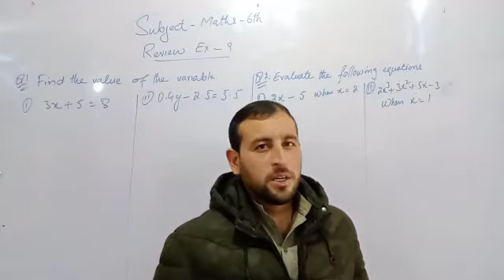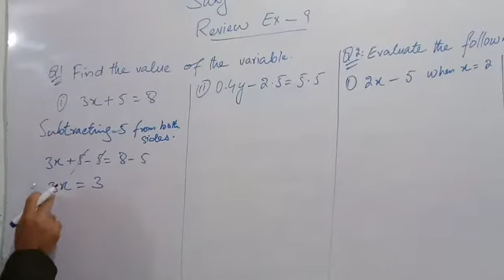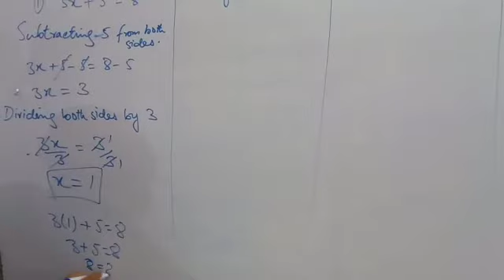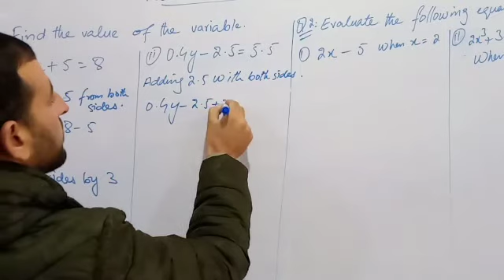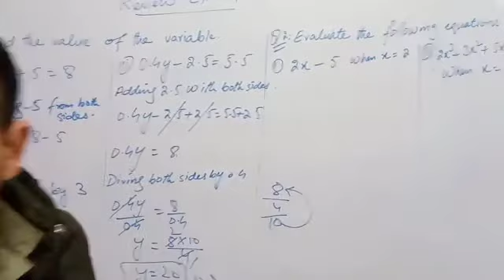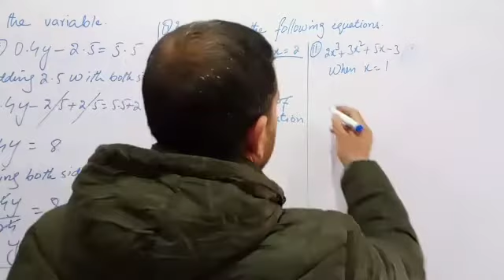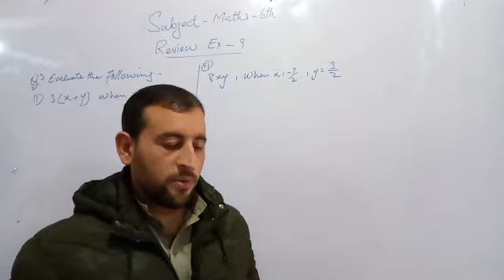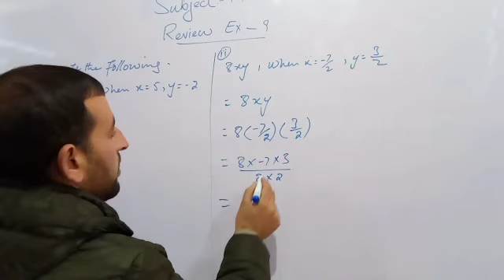Class 6th Maths. Review Exr.9